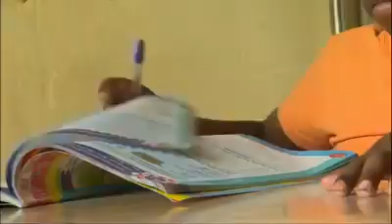طفل يحل اعقد العمليات الحسابية ..بي بي سي ترندينغ